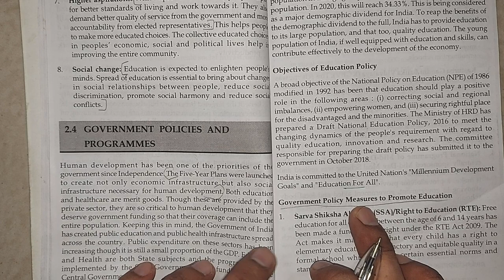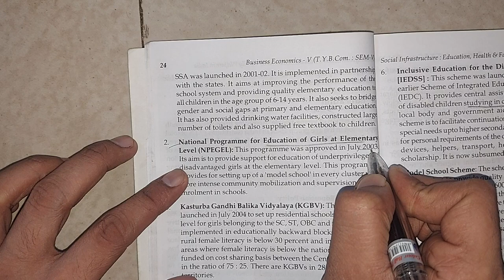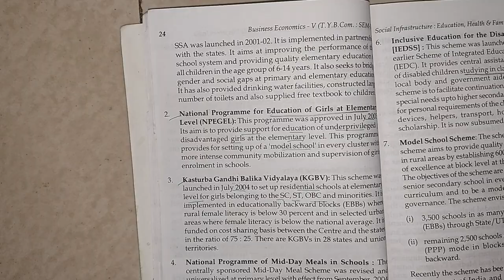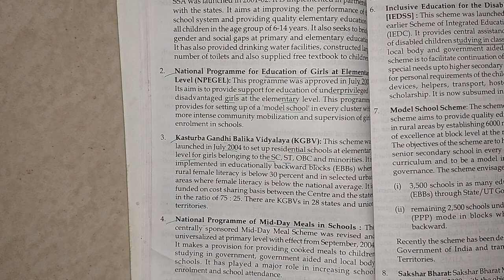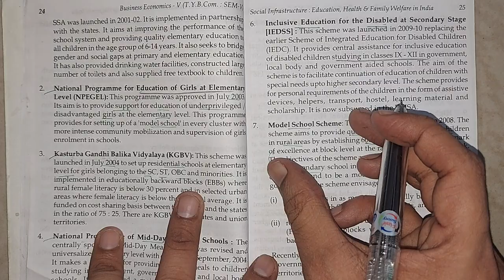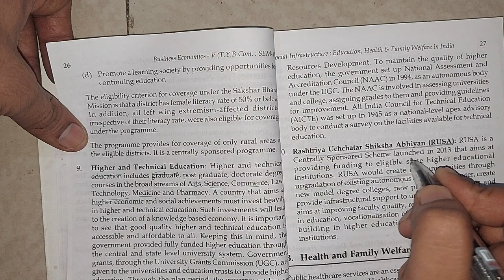Education Program Policy RIGHT TO EDUCATION ECONOMIC TY BCOM SEM 5 ABDUL SIR